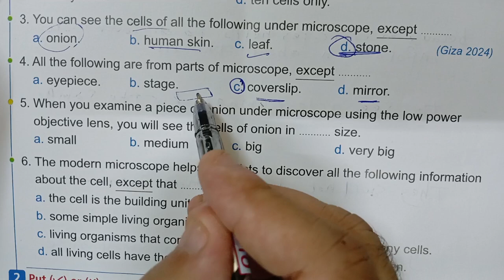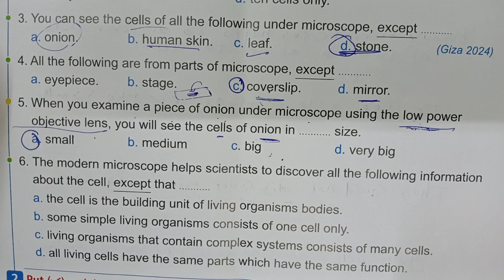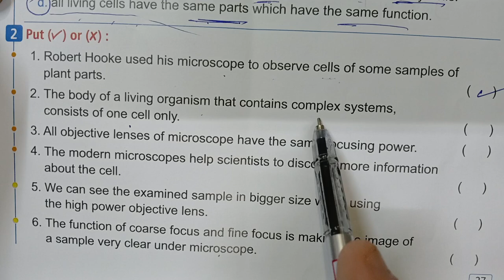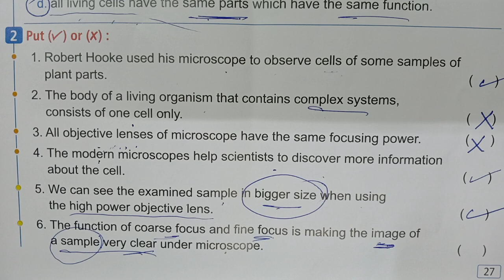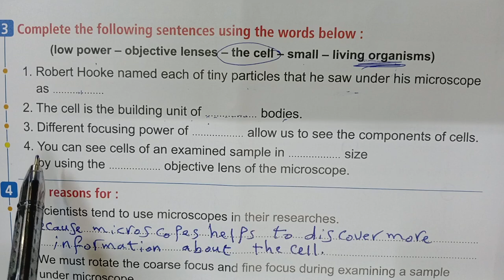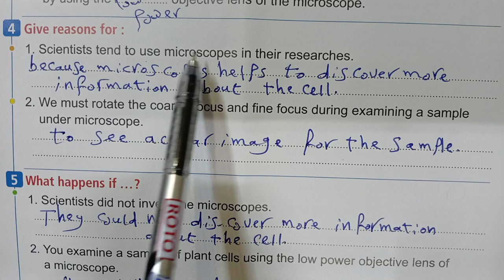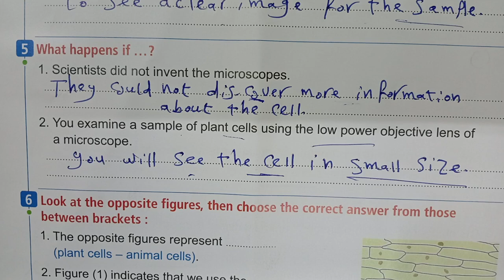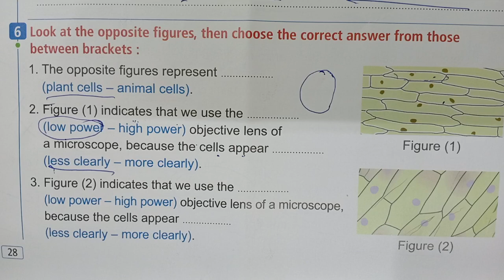ساينس الصف السادس التيرم الأول حل اسئله المعاصر الوحده الأولى المفهوم الأول الدرس الثاني